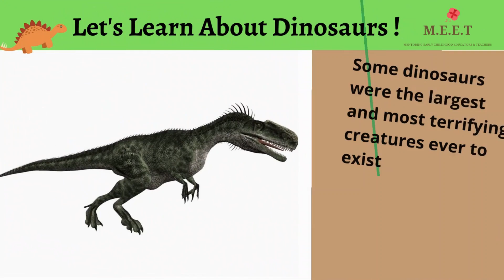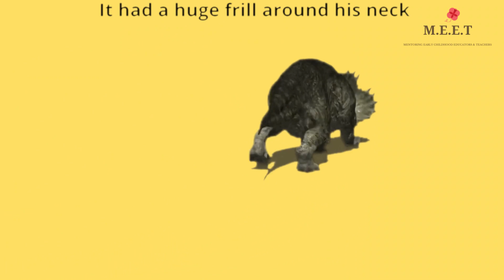Let's Learn About Dinosaurs! Dinosaurs for Kids Educational video for Kindergarten, Primary Children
Let's take a journey to the distant past to learn super cool facts about dinosaurs! In this video, we learn about the dinosaurs. We'll learn about the  various dinosaurs including Tyrannosaurus rex, Triceratops, Brachiosaurus and others.